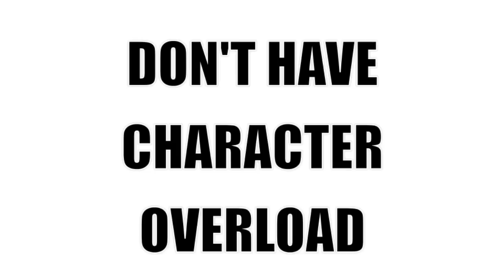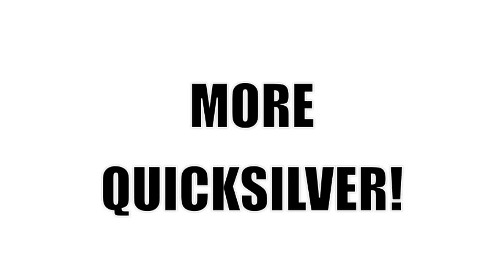X-MEN: APOCALYPSE *WISHES*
Here's what I'd like to see in the 8th X-Men film coming this May.
Also, sorry about the audio glitch towards the end.